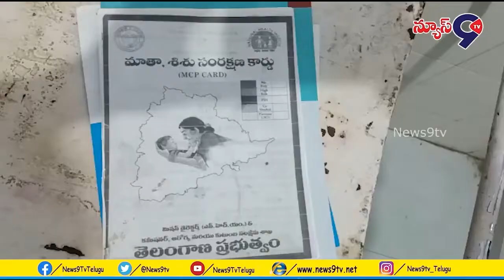ప్రసవం కోసం మాతశిశు హాస్పిటల్ కు వెళ్తే సిబంది పట్టించుకోక పోవడంతో